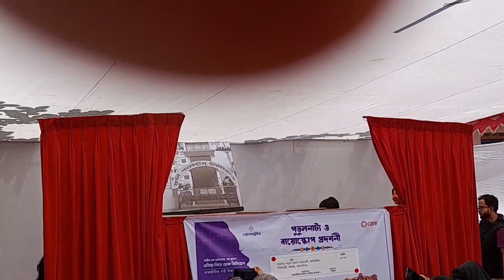পুতুল নাট্য (গার্মেন্টসে চাকরি) || Putul Drama (Garments Job) || Juton Entertainment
নাটক :পুতুল নাট্য (গার্মেন্টসে চাকরি)